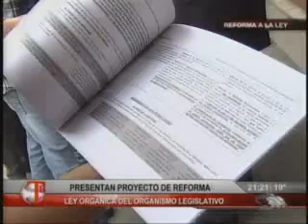Emisión miércoles 5 de Septiembre. Parte III